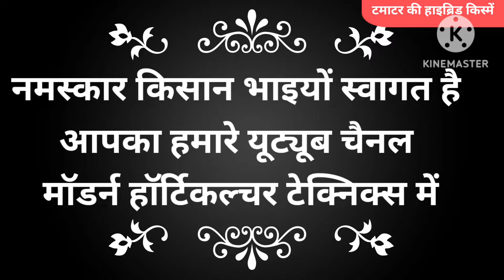गर्मियों की टमाटर की टॉप - 07 किस्में | Tomato hybrid seeds |tamatar ki top variety|tamatar ki kheti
टमाटर की टॉप - 07 किस्में | Tomato Top 07 Variety | hybrid seeds | Summer Season | tamatar ki kheti
आप यहाँ से online खरीद सकते हैं

गर्मियों में टमाटर की टॉप क्लास किस्में
1. syngenta SAAHO 3251
2. BASF nunhems Arya f1
3. Syngenta 1057
4. seminis Ansal
5. Clause Prishi f1
Best Tomato Varieties for Summer  गर्मियो के लिए टमाटर की सर्वोत्तम किस्में Tomato Farming
1. Syngenta's To-6242 Hybrid

Semi determinate, vigorous plant
Very good stay greenness
Good heat set
Attractive Firm Fruits
Higher Yield potential
CHARACTERISTICS
AGRONOMY
Yield
Average yield: 25-40 MT/acre ( depending on season and cultural practice)
Size
Uniform fruit size
Shape
Good attractive firm fruit
Weight
80-100 gm

Recommended states

Kharif
GJ, RJ, MP, CG, WB, NE,PB, UP
Rabi
MH,MP, GJ, TN, KA, AP, RJ, HR, PB, WB, CH,OD,JH,AS, HP, NE
Summer

2. Seminis's Ansal Hybrid
 Features
Excellent fruit firmness
Uniform & attractive deep red fruits
Excellent plant vigor
Early in fruit picking
Advantages
Suitable for long distance transportation
Highly marketable fruit quality
Robust & strong plant growth
Early in harvest & shipment to market
Performs best in warm environments.

3. Syngenta's To-1057 Hybrid
Syngenta TO 1057 Hybrid Tomato Seeds

PLANT :Determinate, vigorous with medium foliage cover.

FRUITS: Firm fruits with good keeping quality. Square, medium size (70-80 g) Harvesting starts 55-60 days after transplanting. Ripe fruits are uniform red and glossy. Good heat set & high yield potential. Also suitable for Bacterial Wilt prone areas.

Shape Square fruits with weight 80-100 grams
Uniform ripening & very firm fruits
Excellent fruits setting in summer
Recommended states for cultivation under normal agro climatic conditions in:

Kharif GJ, RJ, MP, CT, WB, AS, PB
Rabi KA, TN, HR, AP, UP, UT
Summer
GJ, RJ, MP, CT, WB, AS, PB

4. syngenta's Saaho (To-3251)
PLANT TYPE

Determinate type
Vigorous with medium foliage cover
High yielding.
Uniform 90-100 gm fruit size
Flat Round type, uniform green shape fruit
Very good fruit firmness
Good Stay greenness
Dark green foliage
High Yield potential
FRUITS TYPE:

Good Desi Fruit Type
White Shoulder with very good firm fruits and good keeping quality.
Ripe fruits are uniform red and glossy.
Good Heat-set
TYLCV and Bacterial Blight Tolerance.
Harvesting starts 55-60 days after transplanting.

5. BAFS NUNHEMS'S Arya F1 Hybrid
Semi Determinate

Maturity- 65-68 DAT

Shape- Flat round

Fruit Weight- 80-90 gm

Good heat Set

Intermediate ToLCV resitance

Uniform Fruit

Good Transportability
6. Acsean hyveg pvt.ltd
(I) Shivam (ii) Siddharth

tamatar ki variety
tamatar ki variety koun si achi hai
tamatar ki varta
टमाटर की वैरायटी
tamatar ki hybrid variety
tamatar ki achi variety
tamatar ka varnan
tamatar ka vargikaran
sahu tamatar ki variety
best hybrid tomato varieties
tomato f1 hybrid variety
टमाटर की उन्नत किस्म
टमाटर की हाइब्रिड किस्म
टमाटर की किस्म
टमाटर की वैरायटी
गर्मी में टमाटर की वैरायटी
बेल वाले टमाटर की वैरायटी
टमाटर की टॉप वैरायटी
टमाटर की अच्छी वैरायटी